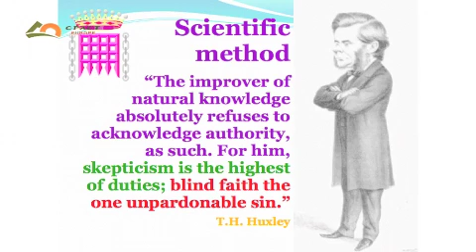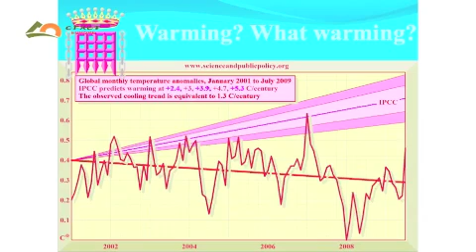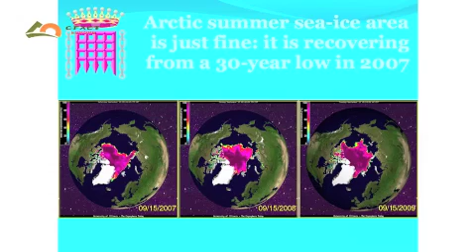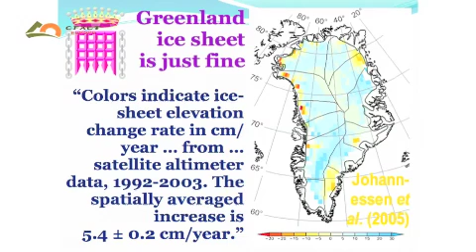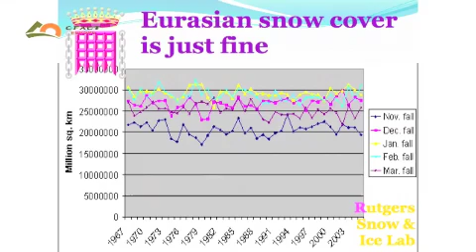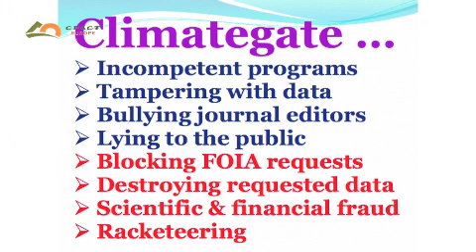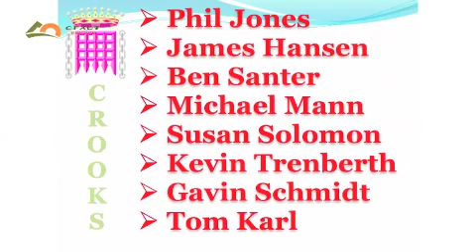(1 of 4) Lord Christopher Monckton on Climategate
A full length, higher quality version of the Video is also available